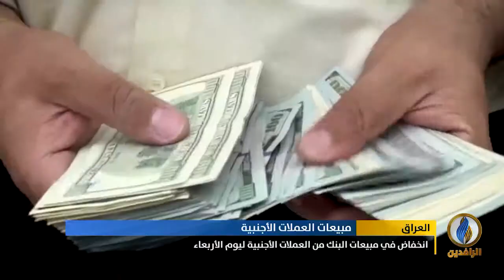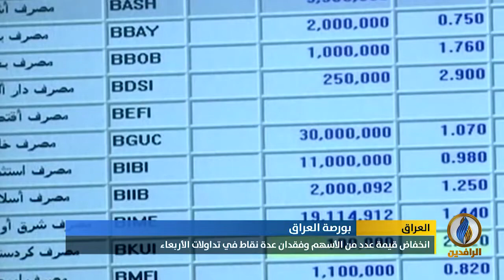أبرز الأخبار الاقتصادية على قناة_الرافدين ليوم الخميس في